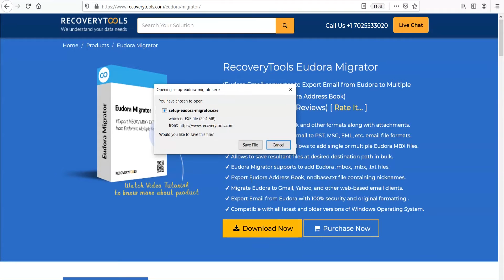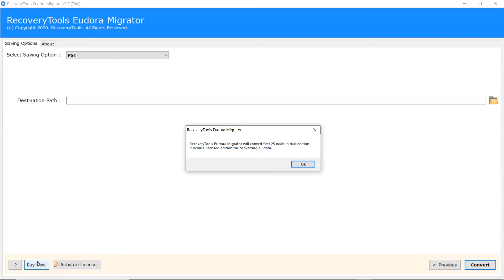How to Transfer Eudora Mail to New Computer with Eudora Migrator ?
Do you want to know how to transfer Eudora Mail to new computer ? If yes, watch the following video and find a complete stepwise solution to export Eudora address book and mails to multiple formats. We have suggested the Eudora Migrator to convert Eudora MBOX file to other formats.

Eudora email converter is a professional approach to export / migrate email from Eudora to various email file formats or email clients. The tool has some advanced features that make the Eudora file migration quick and simple. It allows to choose the destination path as per our need. Also, there is an option to select the File Naming option to export Eudora address book and mails.

There is a special option to save the Converted Messages in the Same Source Folder. In just a few simple steps, you can convert Eudora mailbox files like MBOX, MBX, TXT to multiple platforms.

Steps to Export Mails from Eudora:
2. After that, from Select Files or Select Folders option, add required Eudora MBOX files.
3. Choose from the added files to export Eudora Mail. Click on Next.
4. Now, Select Saving Option as PDF from the list. Choose the required options or fill the required details.
5. Lastly, click on Convert to transfer Eudora Mail to new computer.

In this way, using Eudora converter, you can export email from Eudora or export Eudora Address Book to required platforms easily.

We hope, we have cleared all your doubts for how to transfer Eudora Mail to new computer.